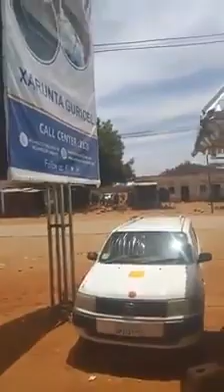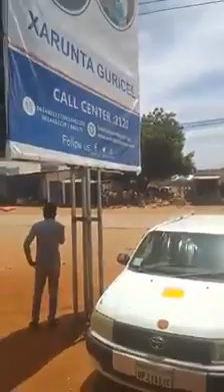Daawo dagaal toos ah oo ka socda Guriceel